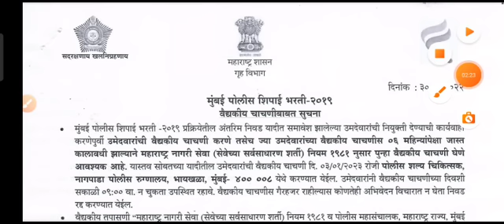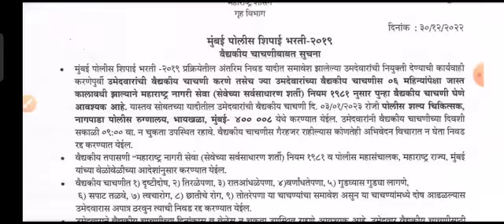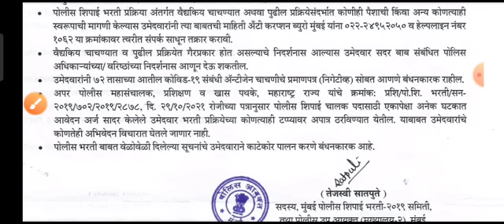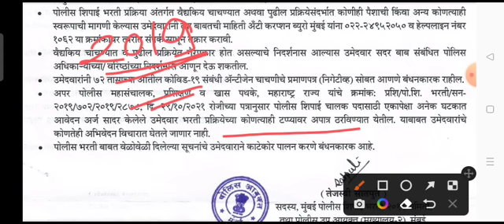Police Bharti Update || डबल फॉर्म बाबत मुंबई पोलिसांचे ३०/१२/२०२२ चे पत्र ! उमेदवारी रद्द होणार का ?